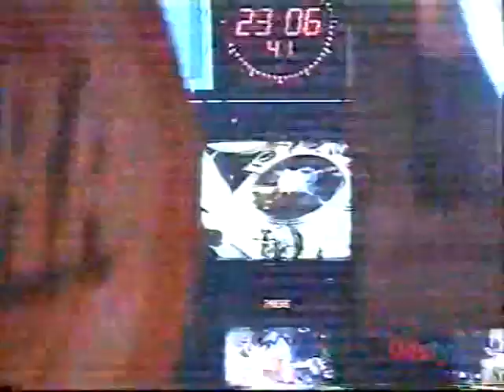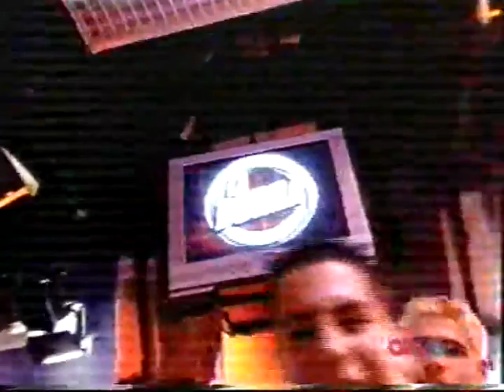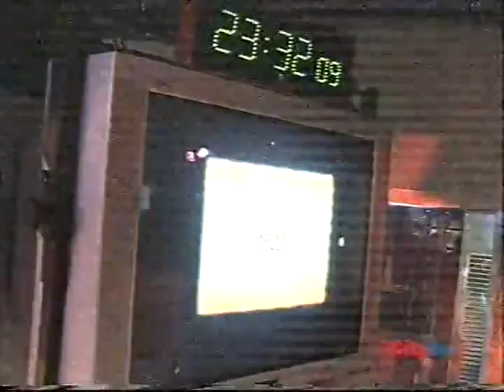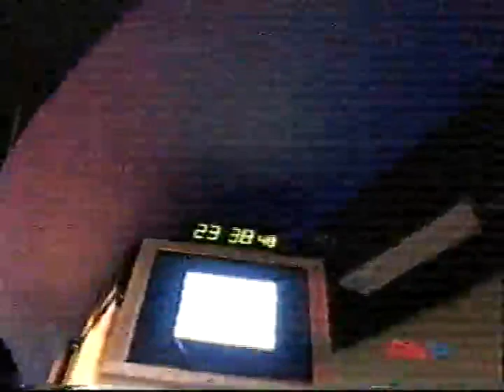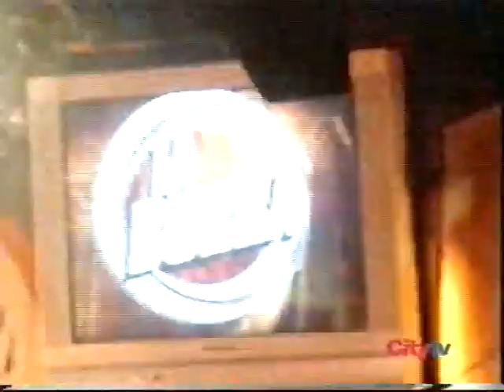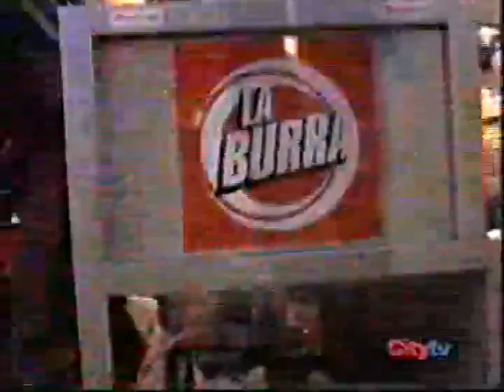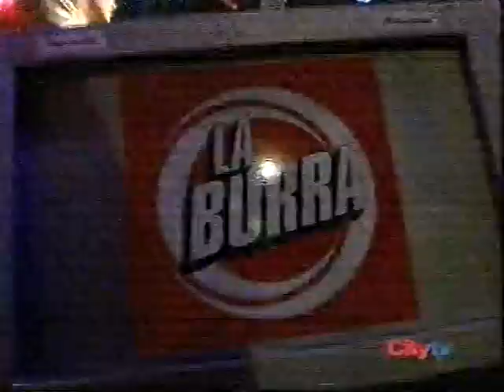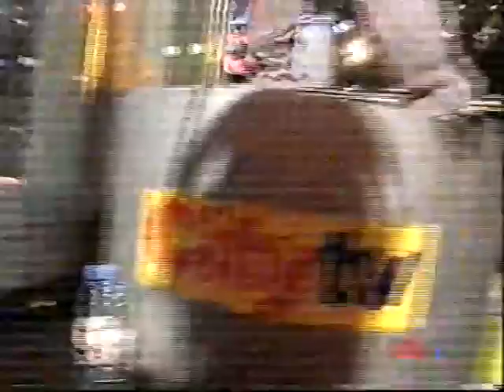LA BURRA [29/6/2001]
Presentan: OLAYA MARTÍN & SERGI DOMENE

- SERGIO SERRANO [EL DIVINO][IBIZA]
- J.LOUIS [MATINEE ALLSTAR]
- ENTREVISTA MANOLO SORIA & ALBERTO MORAN [FUNDADORES DE MATINEE]
- ACTUACIÓN CELEDA [THE UNDERGROUND]
- CHUS SOLER [MATINEE ALLSTAR]